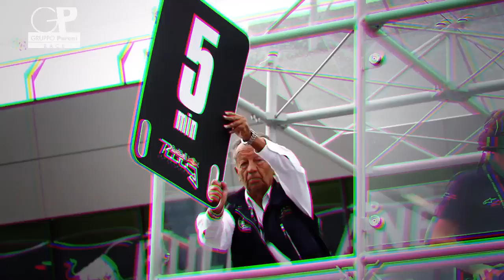[Gruppo Peroni Race] - CLIP - Clio Cup - Red Bull Ring 12 giugno 2011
Red Bull Ring - Clio Cup - 12 giugno 2011 - Gruppo Peroni Race